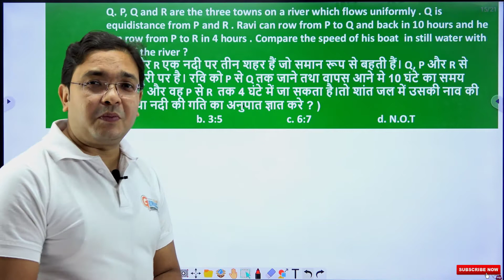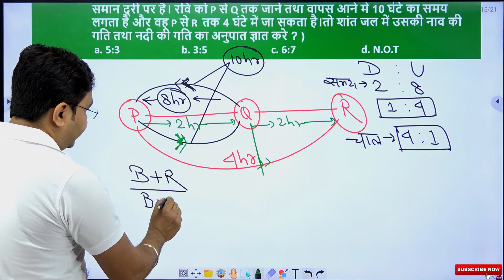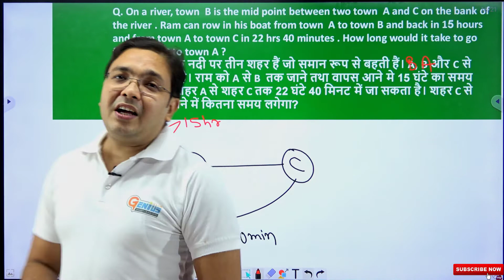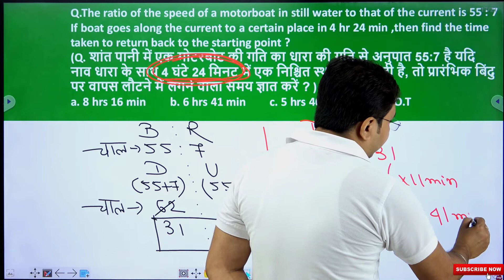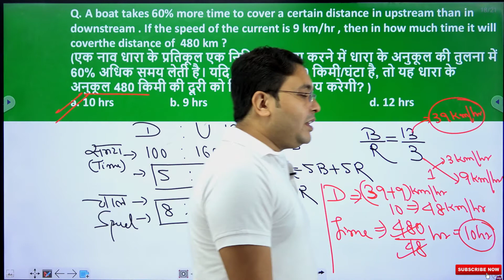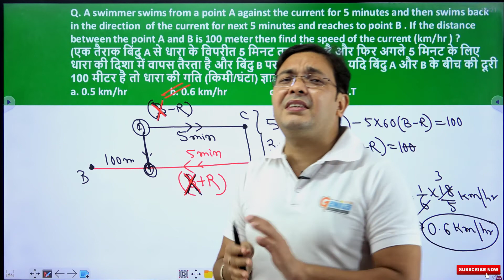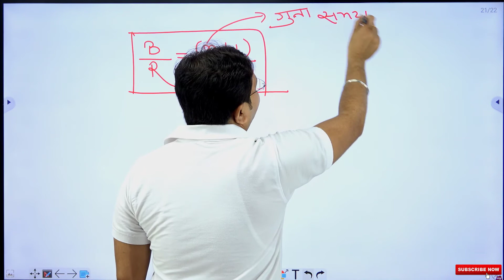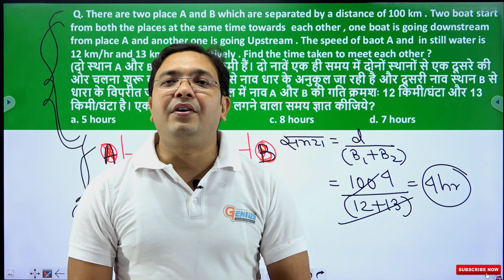Boat & Stream (Part - 2) | Shortcut Tricks in Hindi | Geniusclub | By- Dipak Sir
Welcome to our Geniusclub

Boat & Stream | अब नव नही डूबेगी सीखे बेहतरीन Trick | Geniusclub | By- Dipak Sir
Boat and Stream क सवालो को हल करने का बहुत आसन तरीका सीखे अब हमारे साथ

इस Video मे आपको बोट और स्ट्रीम क Problems  का हल बहुत ही आसानी से करते हुआ मिलेगा जीससे  आपके सारे  कांसेप्ट क्लियर हो जायेंगे जिससे आपको सवाल बनाने मे अधिक सहायता मिलेगी

हमारा video बनाने का यही उदेश है कि आपको प्रसन बनाने मे कोई दिक्कत ना हो जिससे अप अपने करियर मे सक्सेस कर ए और shorts tricks क जरिये कम से कम समय मे प्रसनो को solve करए

अगर हमारा यह video आपको अच्छा लगा तोह

धन्यवाद
Team - Geniusclub